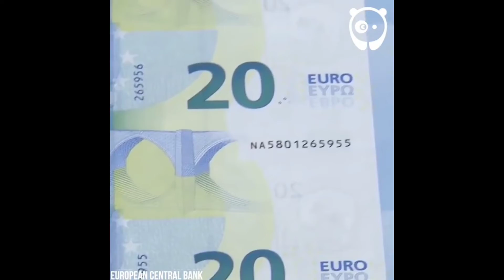💵💰💲How Money Is Made In Factory???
By, Bujji's Channel.